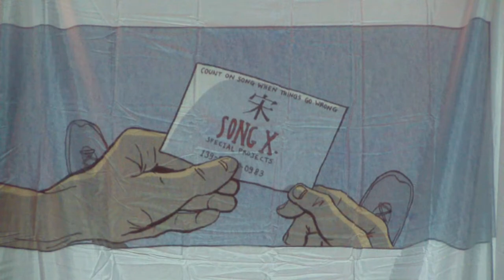HDV 0007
Writers Night Hosted by Kristin Andreassen
Sunday, January 19, 2014
Show starts at 8:00
Writers' Night at Jalopy An evening of songs and other creations, offered in the spirit of sharing and collaboration. Hosted by Kristin Andreasen. Featuring Songwriters: Jeffrey Lewis, Michaela Anne, Dave Godowsky, Charlotte Cornfield, David Moore, Victory Gardens, Feral Foster & more. Prose Writers & Visual Artists: Burkhard Bilger (The New Yorker), Andy Mills (Radiolab), Danica Novgorodoff (Graphic Novelist). With House Band: Jacob Silver, Robin MacMillan & Chris Miller.